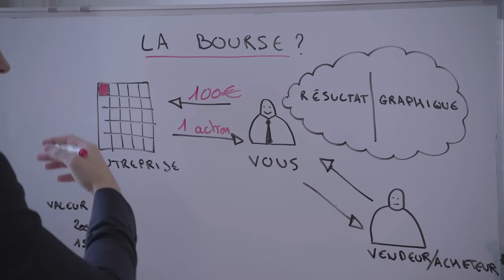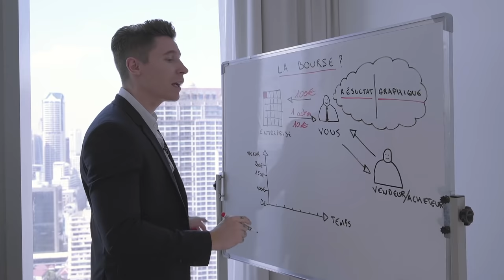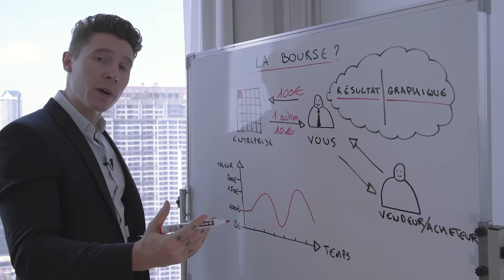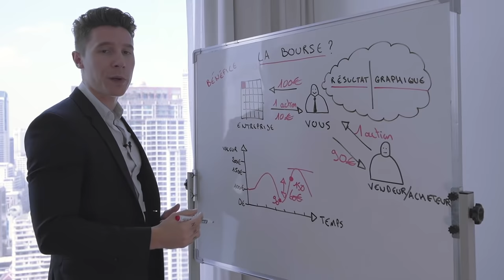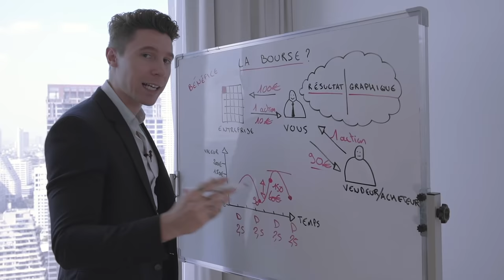Comprendre la bourse en 5 minutes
▬▬▬▬▬▬▬▬▬  NOS FORMATIONS   ▬▬▬▬▬▬▬▬▬▬

▬▬▬▬▬▬▬▬▬▬▬▬▬ OUTILS ▬▬▬▬▬▬▬▬▬▬▬▬

La bourse était auparavant un lieu de rencontre où s’échangeait les ressources. D’un côté il y a ceux qui ont besoin d’une ressource, et d’un autre ceux qui l’ont et qui veulent en obtenir le meilleur prix. Autrement dit, c’est un lieu de rencontre entre l’offre et la demande.

Avec le temps, cette expression a été reprise pour l’échange d’actions avec d’un côté:
des entreprises qui avaient besoin d’argent pour financer leur projet de création ou de développement
des investisseurs qui recherchaient un moyen de faire fructifier leur argent

Maintenant, tout est fait à distance. Depuis chez vous, vous pouvez prêter de l’argent à des entreprises et si elles s’enrichissent, alors vous aussi.

Ce qu’on appelle une action est en réalité une partie d’une entreprise dont vous pouvez devenir le propriétaire. Une entreprise vend de ses actions et donc lorsque vous en achetez, vous devenez actionnaire.

Le travail d’un investisseur est de rechercher les entreprises dans lesquelles il croit afin de gagner de l’argent.

Il y a plusieurs façons de gagner de l’argent en bourse.

Si vous achetez une action 100€ et que vous la garder 1 an. Pendant cette période l’entreprise va vous reversez un dividende (une partie des bénéfices de l’entreprise). Tant que vous gardez cette action, l’entreprise sur laquelle vous avez investi va vous verser des dividendes.

Si après quelques temps vous décidez de revendre cette action et qu’elle vaut maintenant 150€, et bien vous aurez gagner des dividendes ainsi qu’un bénéfice à la revente de 50€.

La différence entre un investisseur début et un excellent investisseur réside dans sa capacité à analyser la valeur d’une entreprise.

Il existe une différence entre la valeur et le prix d’une entreprise et le but est de trouver des entreprises sous-évaluées.

L’expression de Philip Fisher “Actions ordinaire et profit extraordinaire”.

Le prix est en bourse est définie non pas par la valeur d’une entreprise mais l’accord de prix entre les vendeurs et les acheteurs.

Je ne suis pas reconnu comme un professionnel par l'état ou un organisme financier publique mais juste un particulier qui vit pleinement de ses investissements qui partage son expérience. Investir comporte des risques dont vous êtes le responsable.